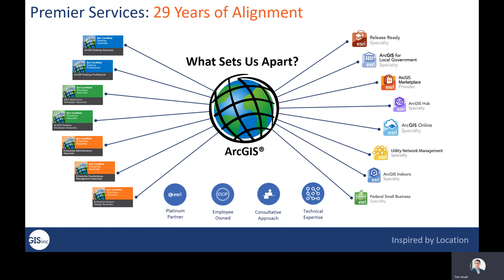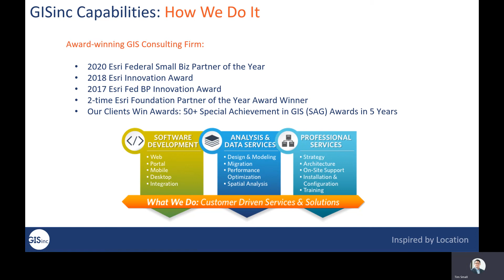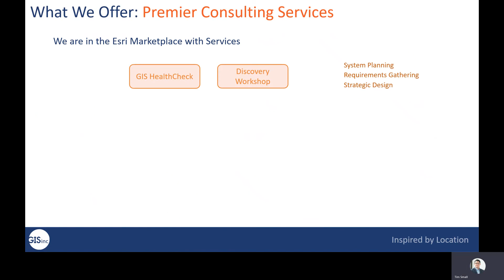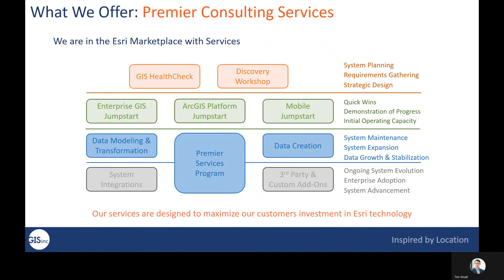GIS Inc - ND2020 Sponsor Video